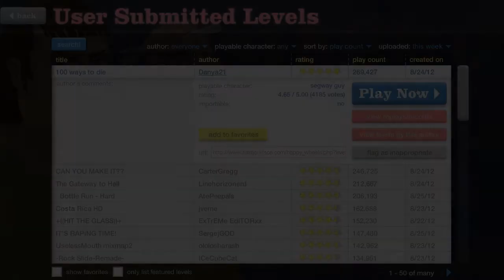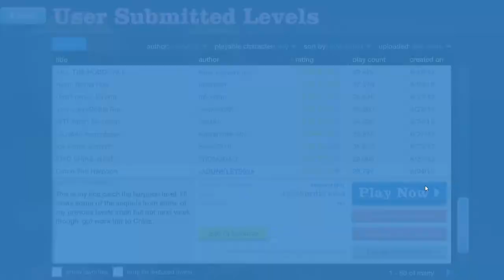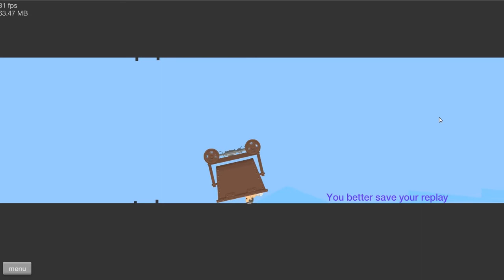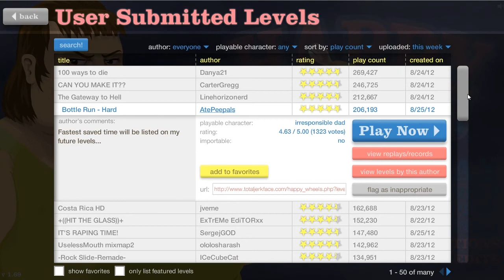Happy Wheels : Episode 4 - SLENDER WHEELS!!!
BECOME A JUMPER TODAY!!

Welcome back Jumpers! Here is that Epic Elevator Jazzy Background music link!

| Networks |